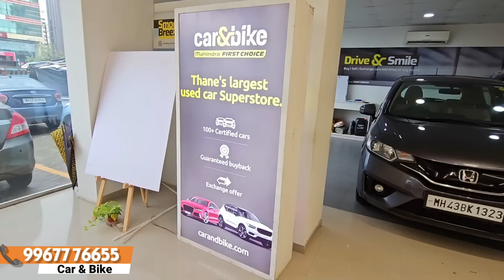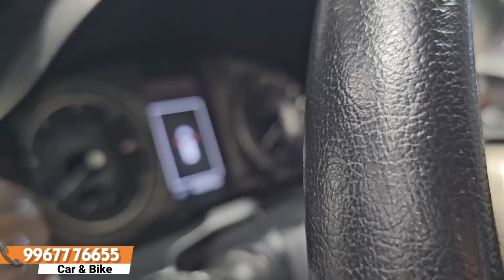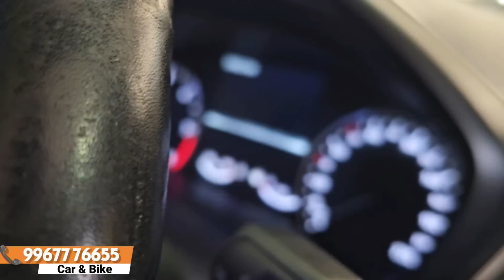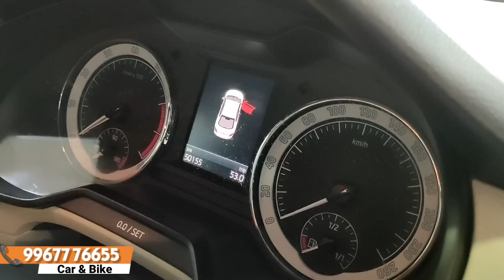Dhamakedar Deal on Used Cars😱Certified Second hand Cars|Second hand Cars For Sale|Used Car in Mumbai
Your Search for the Perfect Car Ends Here! 🎉🚘

with *multiple options* of *Certified Used Cars* with *Free 2-Year Warranty* & *Buyback Guarantee!* ✅

Why wait?

Visit *car&bike Superstore (by Mahindra First Choice)*                                                                                Raunak Developers Building, Ghodbandar Road, Mohan Mill Compound, near R Mall, Thane, Maharashtra 400607

car&bike (by Mahindra First Choice) - Used Car Thane

(offer valid from 8th to 23rd July)

T&C apply

Related Search:

used cars
2hand cars
second hand cars in Andheri East
second hand cars in Borivali
cheapest luxury cars for Sale
luxury Cars starting from ₹1,65,000